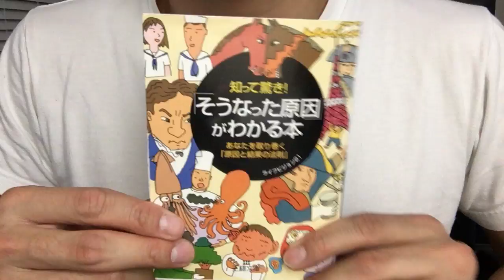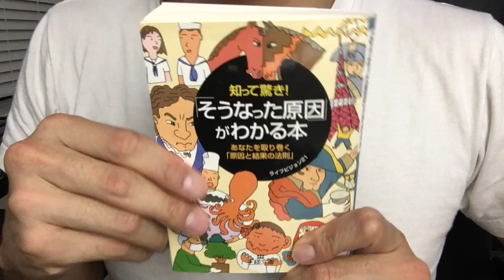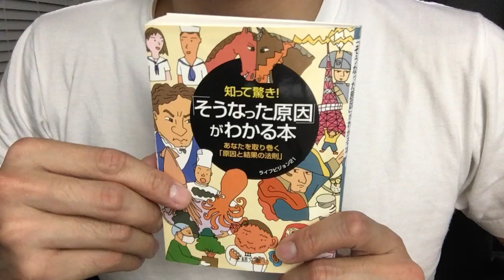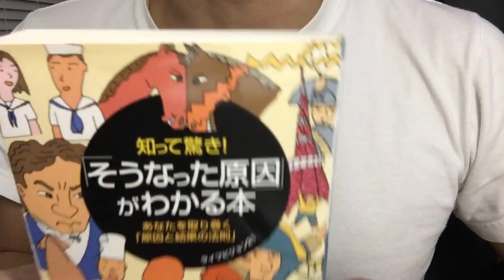♯198「知って驚き「そうなった原因」がわかる本」ライフビジョン21 毎日おすすめ本読書レビュー・紹介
第198回です。いわゆる雑学本ですが、知っているようで知らない内容が多く、他人との雑談で使いやすい内容が多くてよかったです。